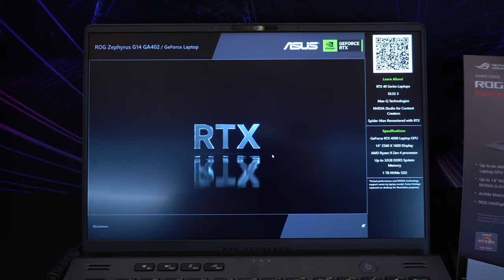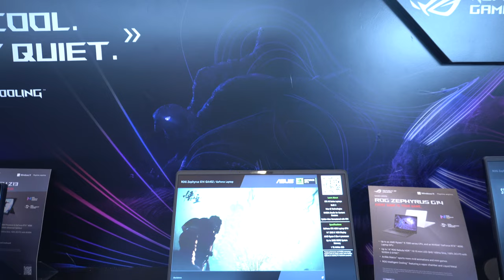ROG Zephyrus G14 (2023) - Dünn, leicht, aber mit mächtig Power und einer Besonderheit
Das ROG Zephyrus G14 (2023) ist ein dünnes, leichtes, aber sehr leistungsstarkes Gaming-Notebook.

▬ Empfohlene Videos ▬

▬ Mein Equipment ▬

▬ Social Media ▬